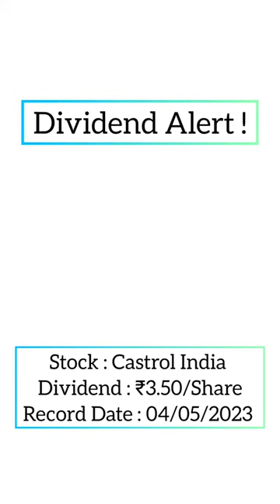Castrol India Dividend Alert !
Follow @master_your_trades for more